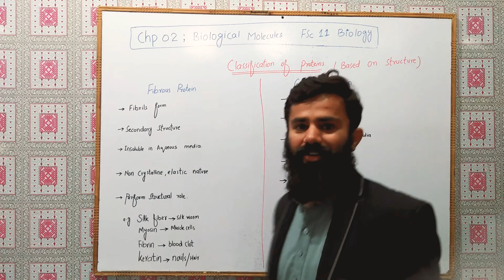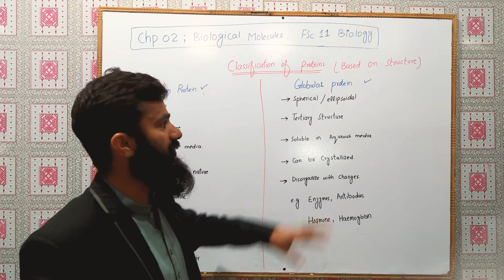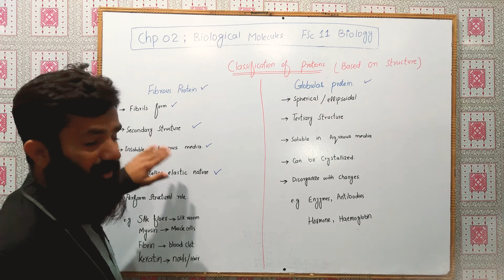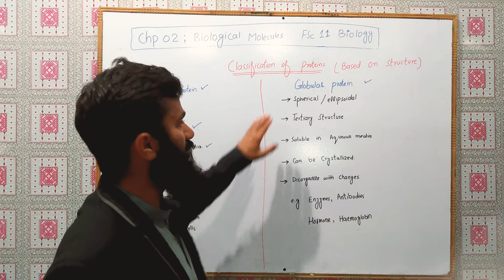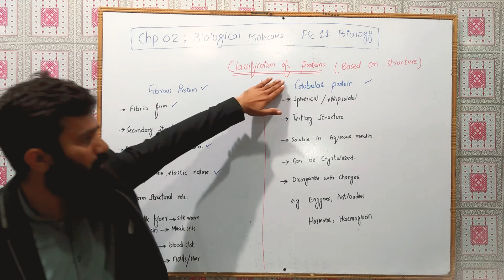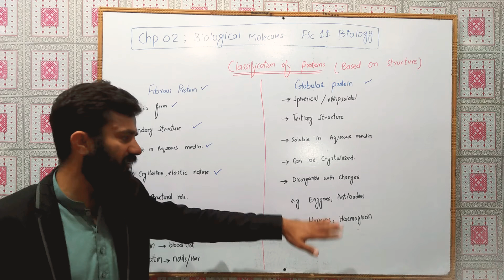Chp 02 | Protein Classification | Fibrous Globular | FSc 11 Biology | Video 12 | Oli-pin | Shah Zeb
This Video is about Classification of Proteins Based On Structure as Fibrous Protein and Globular Protein by Chapter 02 Biological Chemistry of FSc 11 Biology

For Any more query never forget to mention in comment section.

Shah Zeb Khan
Oli-pin Academy